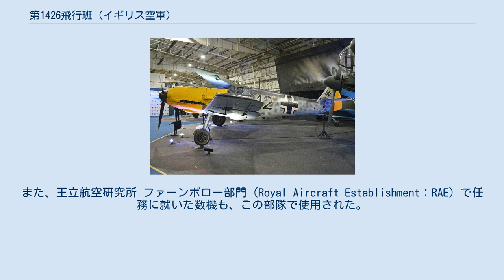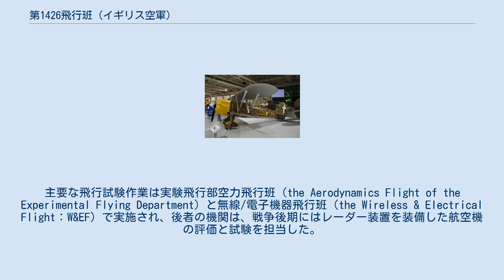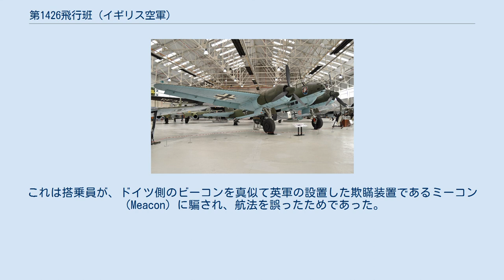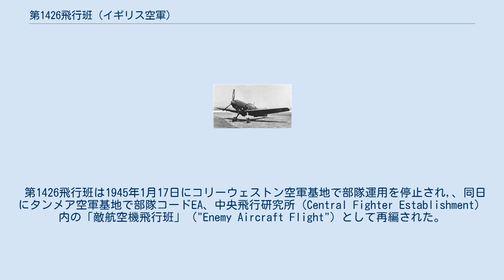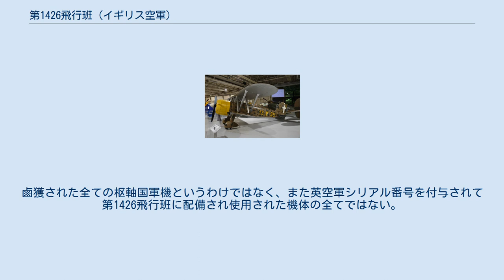第1426飛行班 (イギリス空軍)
第1426飛行班（だい1426ひこうはん、No. 1426 (Enemy Aircraft) Flight RAF, nicknamed "the Rafwaffe"）は、鹵獲した敵航空機の評価および、他の連合国部隊に対してこれら飛行機の飛行特性を披露することを目的として、第二次世界大戦中に編成されたイギリス空軍の飛行班である。
また、王立航空研究所 ファーンボロー部門（Royal Aircraft Establishment：RAE）で任務に就いた数機も、この部隊で使用された。
戦争期間中にファーンボローのRAE施設は、鹵獲したドイツ空軍機やイタリア空軍機の飛行試験に利用された。
 枢軸側の不時着した多くの機体が、分析や試験、また他の捕獲機体を実働可能状態に維持するにあたっての補修部品を剥ぎ取るため、ファーンボローに運び込まれた。
主要な飛行試験作業は実験飛行部空力飛行班（the Aerodynamics Flight of the Experimental Flying Department）と無線/電子機器飛行班（the Wireless & Electrical Flight：W&EF）で実施され、後者の機関は、戦争後期にはレーダー装置を装備した航空機の評価と試験を担当した。
 第1426飛行班は1941年11月にダックスフォード空軍基地において、以前第41飛行団でテストパイロットの育成に当たっていた少人数のパイロット達により結成された。
当初この部隊は2年前に英国側の手中に落ちたハインケル He111（AW177）、バトル・オブ・ブリテン期間中に鹵獲したメッサーシュミットBf109 (AE479)、ユンカース Ju 88 A-5 (HM509)を運用していた。
Ju 88は当時は英国が入手した最新の機体で、この機の搭乗員は、夜間にイギリス側の保有するチブナー空軍基地を、ドイツ側の保有するフランスの飛行場と誤認し、着陸させたものであった。
これは搭乗員が、ドイツ側のビーコンを真似て英軍の設置した欺瞞装置であるミーコン（Meacon）に騙され、航法を誤ったためであった。
この部隊には一般連絡任務と修理部品の収集用に1機のジェネラル・エアクラフト モノスパーも割り当てられていた。
 Bf 110C-4 AX772 この部隊の保有する航空機は、連合国軍兵士による鹵獲や、ドイツ軍パイロットの不時着/誤着/亡命といった様々な方法から、続々と英空軍の手に落ちた更なる機体のために入れ替わり続けた。
鹵獲後これらは空戦研究部（Air Fighting Development Unit、ダックスフォード空軍基地 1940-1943年）に引き渡され、飛行隊に送られる前に広範囲な試験を実施された。
数機は墜落で失われるか、損傷したものは他の機体の補修部品として部品取りに供された。
その他の機体は更なる評価のためにアメリカ合衆国へ送られた。
後に第1426飛行班はコリーウェストン空軍基地へ移動となった。
 第1426飛行班は1945年1月17日にコリーウェストン空軍基地で部隊運用を停止され,、同日にタンメア空軍基地で部隊コードEA、中央飛行研究所（Central Fighter Establishment）内の「敵航空機飛行班」（"Enemy Aircraft Flight"）として再編された。
この部隊は最終的に1945年12月に解隊された。
 1955年12月に第7飛行隊が解隊されるとアデン「紛争」での偵察任務を実施するため、1956年1月1日にアデンのコメークザー空軍基地で「第1426（写真偵察）飛行班」として4名の搭乗員と乗機が分遣された。
この部隊は1956年12月31日に解隊されたが、最後はアブロ リンカーンを爆撃機として運用していた。
 このリストは完全なものではないことに注意が必要である。
鹵獲された全ての枢軸国軍機というわけではなく、また英空軍シリアル番号を付与されて第1426飛行班に配備され使用された機体の全てではない。
その他の機体は（Air Fighting Development Unit：AFDU）と王立航空研究所（RAE）で使用された。
 メッサーシュミット Bf 109 フォッケウルフ Fw 190 ユンカース Ju 88 その他の機種 第1426飛行班で運用された支援航空機 この部隊で運用された4機の機体が現存する。
全てイギリス空軍博物館のロンドン館またはコスフォード館に展示されている。